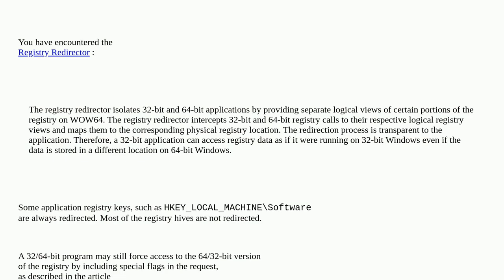Why can some HKLM entries be read on 64-bit PCs but some cannot from VB6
A special thanks goes out to the community

  windows-registry windows-xp vb6 windows